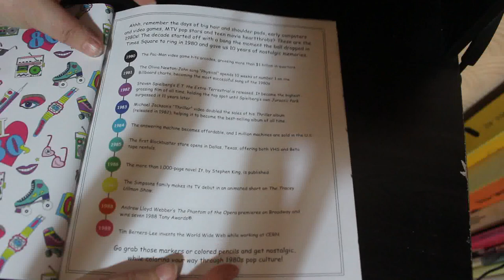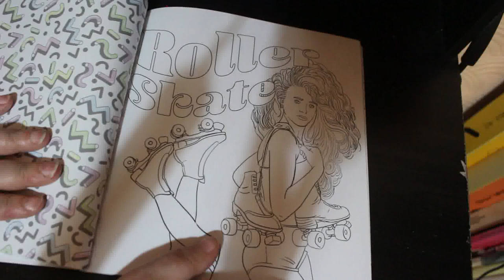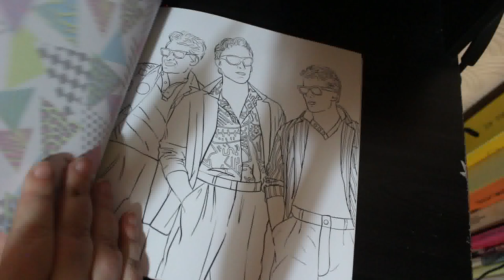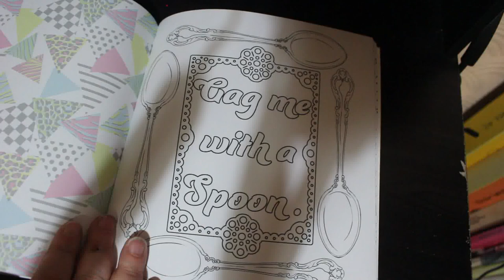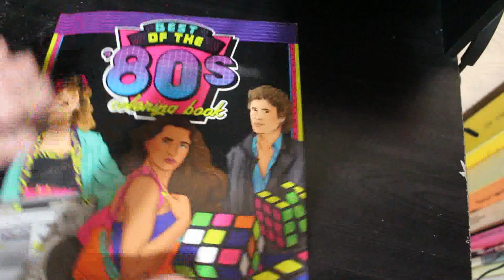Best of the 80s